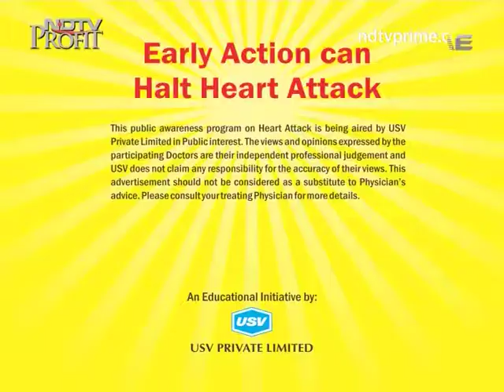Dr Javed Ali Khan 2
Sr. Consultant Cardiologist, Ramkrishna Care Hospitals, Raipur